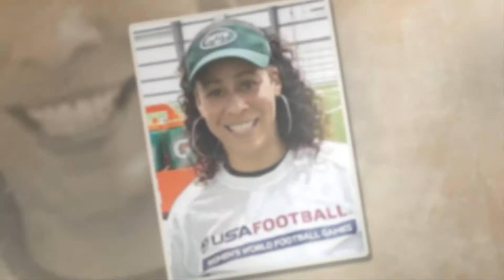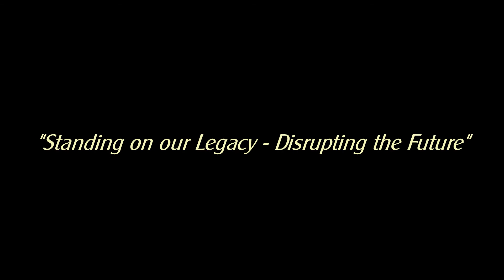NetWork YT 03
The NetWork - "Shattering the Glass Ceiling"